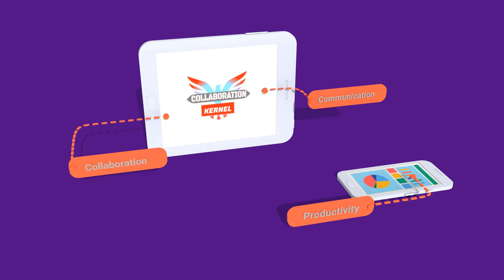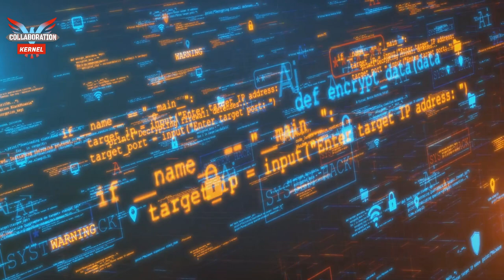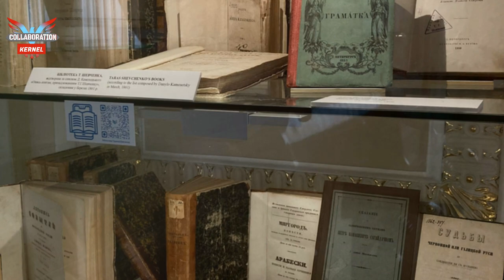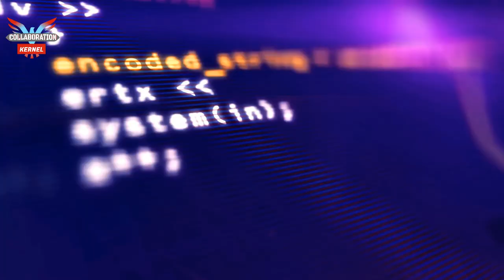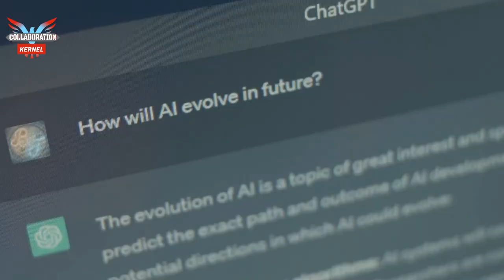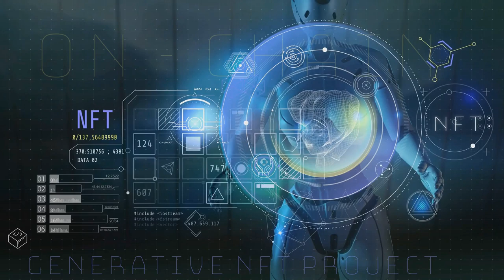The Fascinating History of Artificial Intelligence : From Concept to Reality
Dive into the fascinating world of Artificial Intelligence! 📚 In this video, we explore AI's capabilities beyond mere calculations, drawing parallels from ancient myths to modern breakthroughs. Discover how philosophers like Aristotle laid the groundwork for today's AI, and see how mechanical calculators paved the way for complex machines. Understand Alan Turing's pivotal contributions and the significance of the Dartmouth Conference in shaping AI's future. We'll also cover the AI winter of the 1970s, the resurgence in machine learning, and how AI is transforming industries and addressing global challenges today.
See Less

OUTLINE:
00:00:00 Like Prometheus Bringing Fire
00:01:53 Ancient Dreams, Modern Machines
00:03:50 Can Machines Think?
00:04:33 The Dartmouth Conference and the Dawn of AI
00:05:19 Stumbling Blocks and Skepticism
00:06:07 AI's Resurgence
00:06:55 A New Era